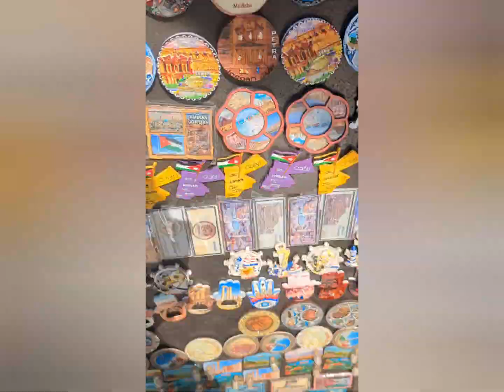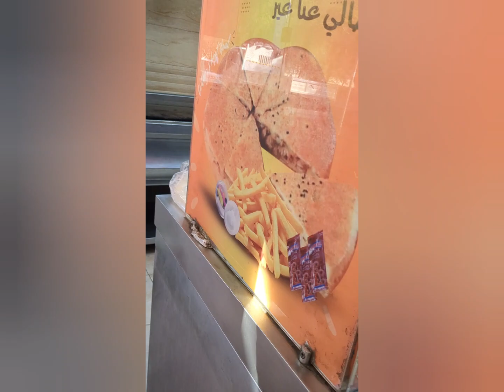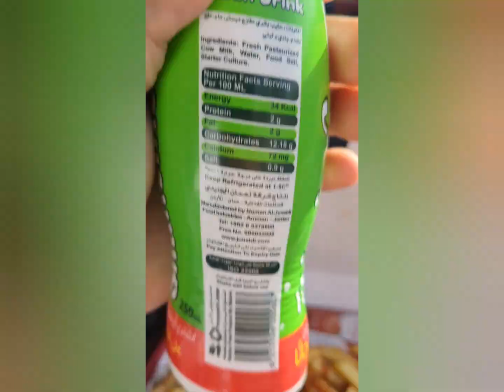6 July 2023